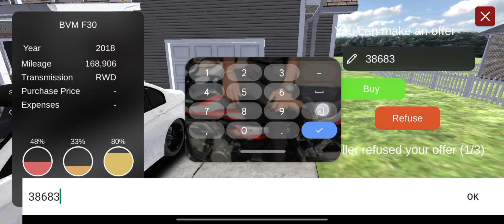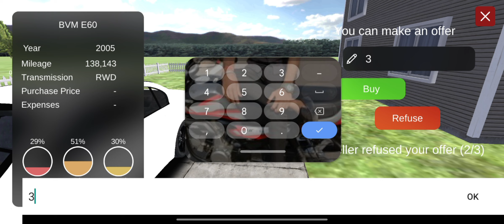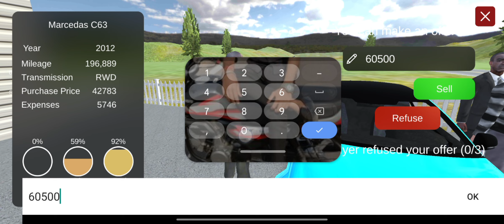BMW & Mercedes Sale Par lga di | BMW & Mercedes Ko modified karke Sale kar di 🚗